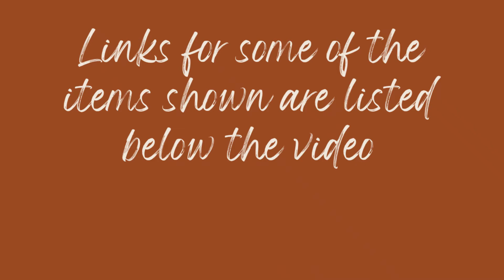Autumn Mantel Decorating Ideas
Fun and beautiful Autumn Fall mantel decorating ideas for you.  Did you find some decorating inspiration from these?  Which one is your favorite?

            Links to some of the items shown….
Decorative Signs
Foliage and Leaves
Spider Webs
Small Trees